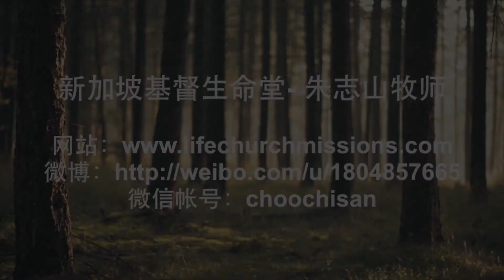20170514-04 单身者能渴望婚姻，但也要满足于现状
单身者能渴望婚姻，但也要满足于现状
Singles Can Desire Marriage, And At the Same Be Contented With Current Situation

有很多人认为说：当我们向往婚姻却得不着，我们就陷在失落与苦闷里。但是，我们的被造并不是这样的。亚当的被造能够满足于神的，而不是当他遇见了夏娃之后。夏娃也一样。所以，一个单身者于主的相爱和献给祂的服侍是根本不应该受到有否婚姻的可能性影响。一个最健康的单身者有权利向往一段美满的婚姻，但他也同时满足于单身的现状。他能向主求婚姻，但他的心也喜悦祂的同在。他羡慕蒙恩之人的婚姻生活，但他也同时享受自己现有的自由与空间。这样的单身者的心是神所喜悦的，因为他以主为乐。
Many assume that: if we desire marriage but do not get it, we will be lost and bitter. However, this is not how we are created. Adam is created to be satisfied in God, not after he met Eve. Likewise, for Eve. Therefore, the love and serving a single gives to the Lord should never be influenced by the possibility of marriage. A healthiest single has the rights to desire a complete marriage, but he/she is satisfied with his/her current single hood too. We can ask God for marriage, but our hearts are also delighted in His presence. We are envious of the marriage life of blessed people, but we also delight in our current freedom and space. God favours singles with such spirit, for they delight in the Lord alone.